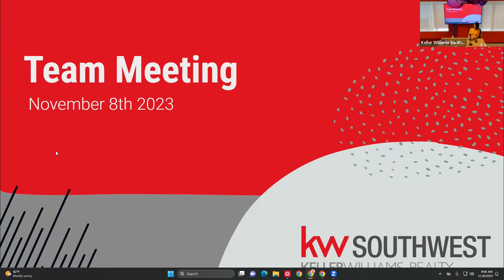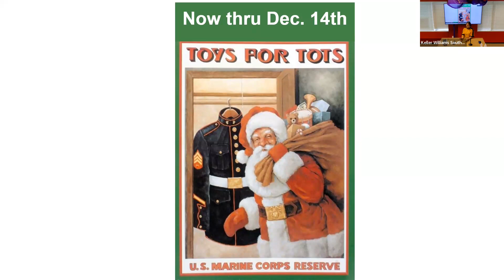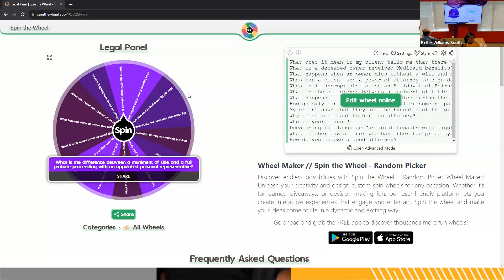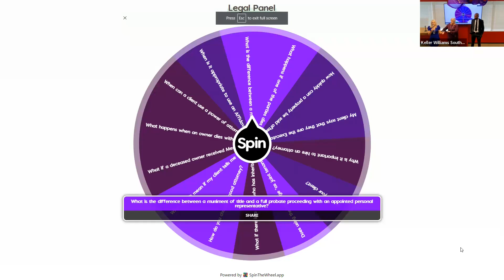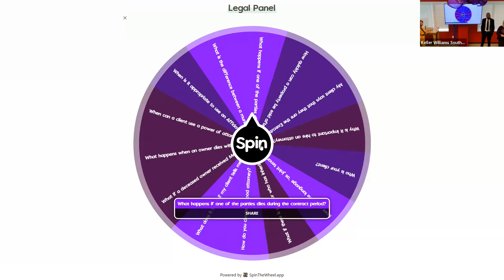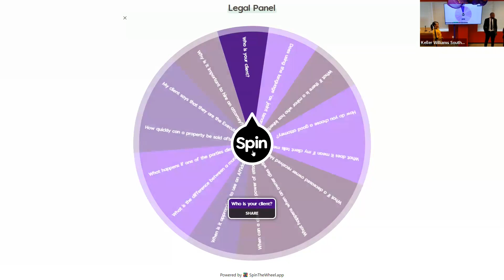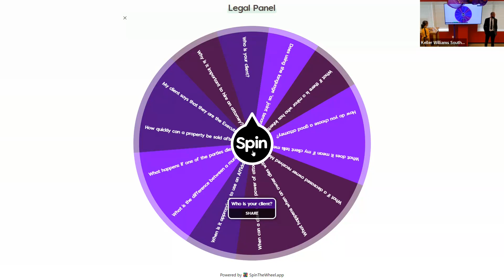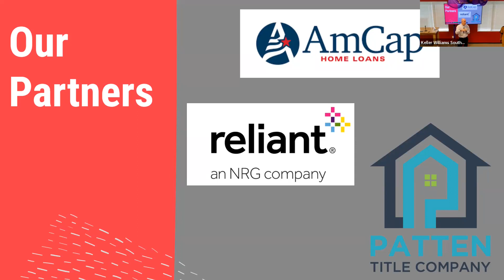Team Meeting Nov8th2023